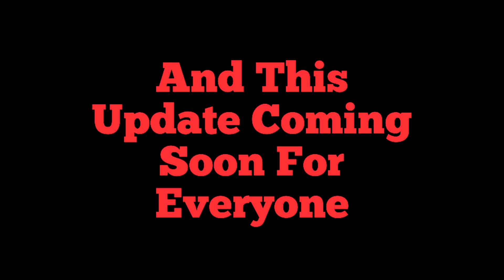STICK WAR 3 NEW CHEST UPDATE! Atreyos Opening The Chest! Coming Soon For Everyone!